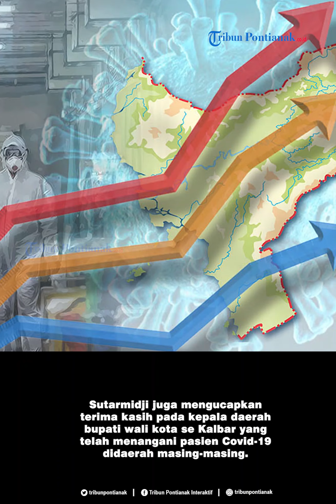21 Pasien Covid-19 di Kalbar Sembuh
Kabar baik kembali disampaikan oleh Gubernur Kalbar, Sutarmidji terkait penanganan Covid-19 di Kalbar.

Sutarmidji mengumumkan sejumlah pasien Covid-19 sembuh dari infeksi virus corona.